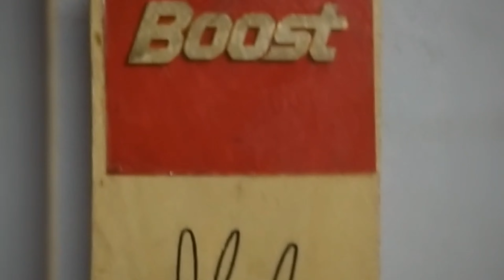Bat with Ball🏏 Cricketchallenge Batlovers Ball Cricketlovers Samthangaraj🙃